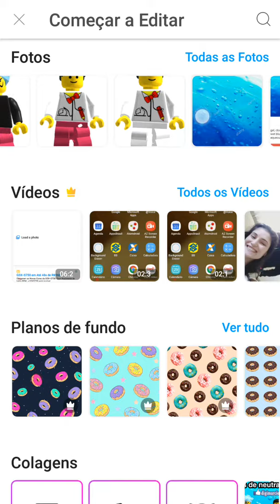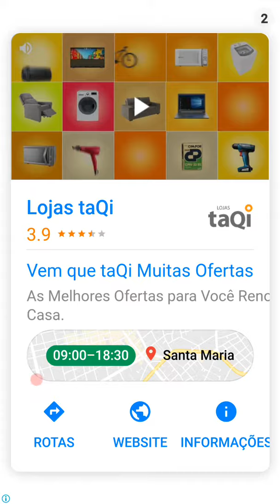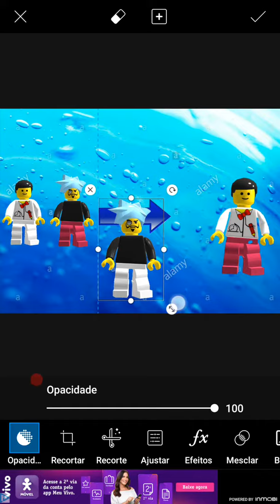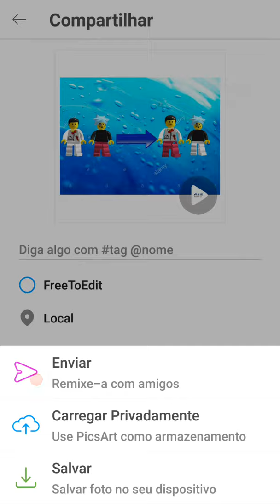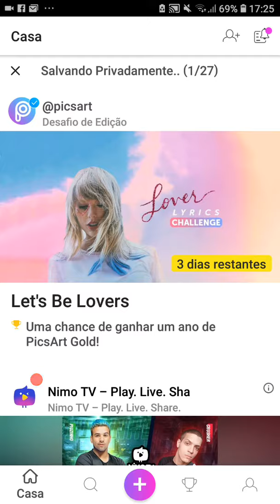4 Iniciando uma montagem no pics art